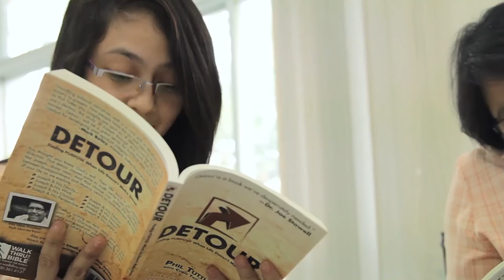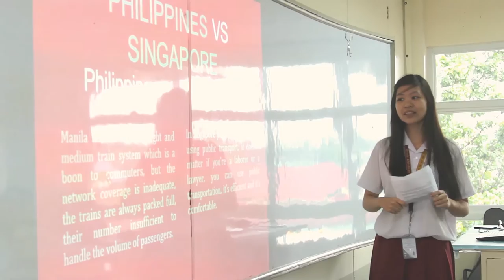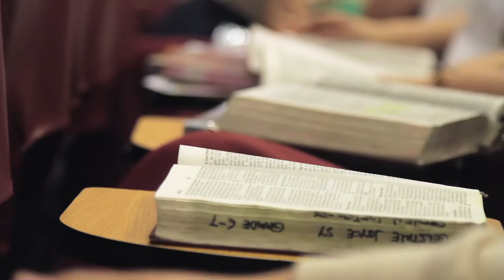Life Change in a Filipino School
Grace Christian College in the Phillippines is one of the world's largest Christian schools, but only 20% of students come from a Christian background. By graduation, more than 75% are professing Christ as Savior. Watch how Walk Thru the Bible is helping transform lives with the power of God's Word.